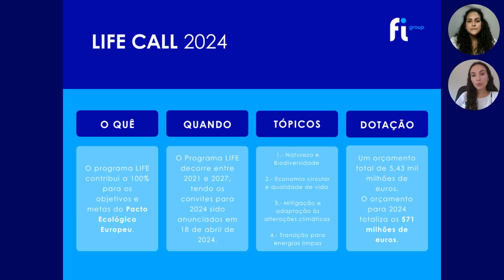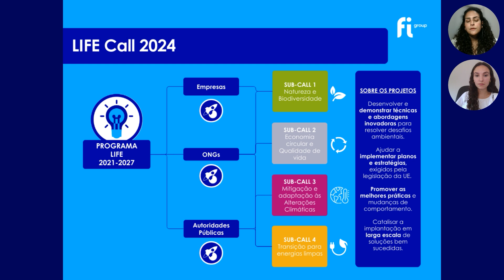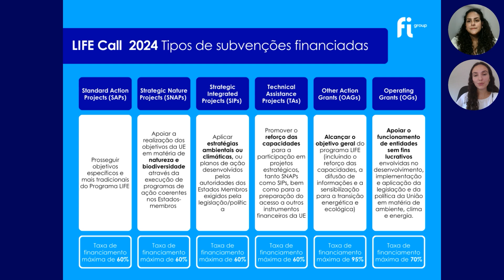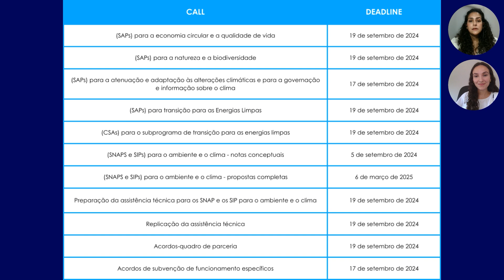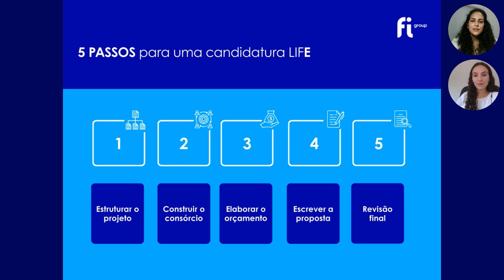Webcast | Programa LIFE 2024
Nesta sessão informativa de apenas 20 minutos ficará a conhecer o Programa LIFE e as inúmeras oportunidades de financiamento que estão a decorrer até setembro de 2024. Explore os tipos de subvenções disponíveis e respetivas as taxas de financiamento.

O webcast foi conduzido por Bárbara Dixe Ramos, Marketing Consultant, e conta com a participação de Maria Macedo, Consultant da Equipa de Projetos Europeus.

00:00:00 - 00:01:13 Apresentação da Sessão
00:01:13 - 00:04:30  Enquadramento programa LIFE e subprogramas
00:04:30 - 00:06:52 Que entidades se podem candidatar
00:06:52 - 00:13:14 Tipos de subvenções disponíveis e Taxas de Financiamento
00:13:14 - 00:14:58 Destaque de Calls 2024
00:14:58 - 00:20:27 Processo de candidatura
00:20:27 - 00:21:13 Encerramento da Sessão